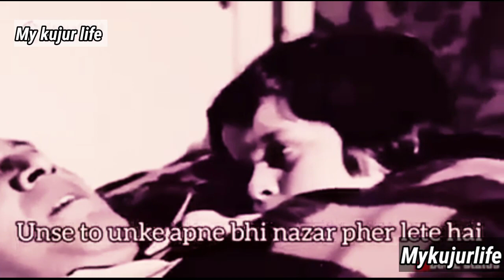motivational hindiमेहनत ही कमयाब बनता है जीवन में पौस कमी नही जिंदगी आरम है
motivational hindiमेहनत ही कमयाब बनता है जीवन में पौस की कमी नही जिंदगी आरम है